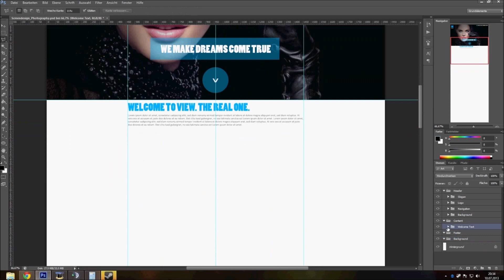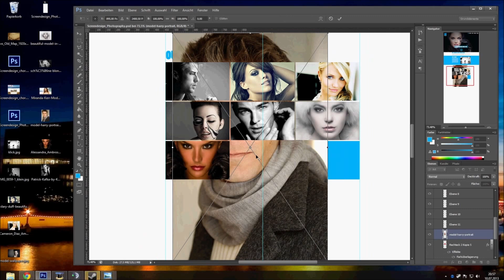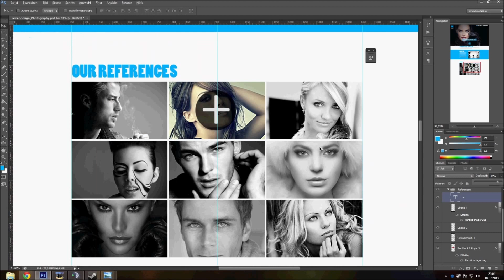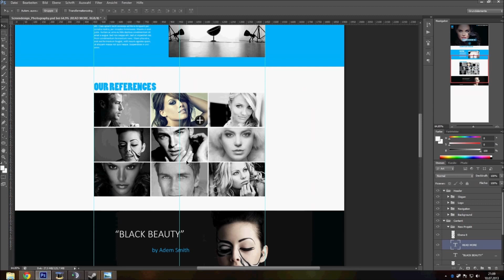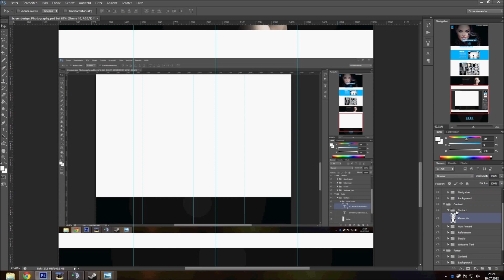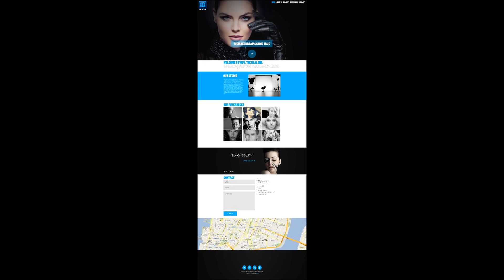Web Design Speedart einfach schnell gestalten! [Speedart]